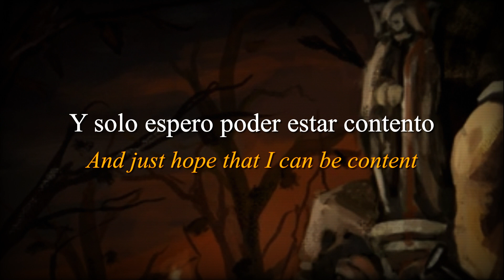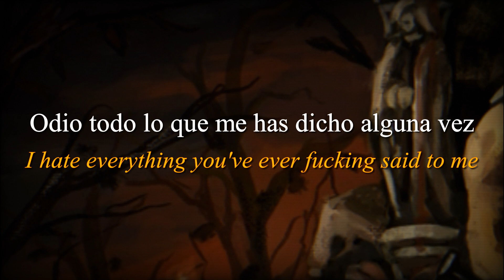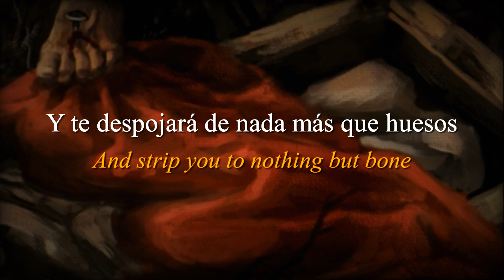Crown Magnetar - The Killing Stone (Lyrics/Sub Español)